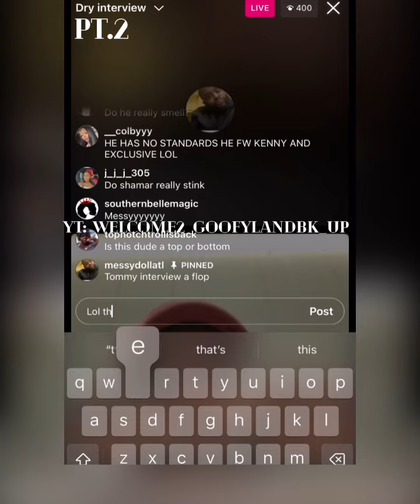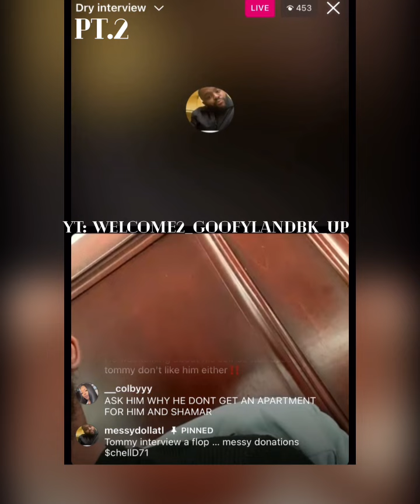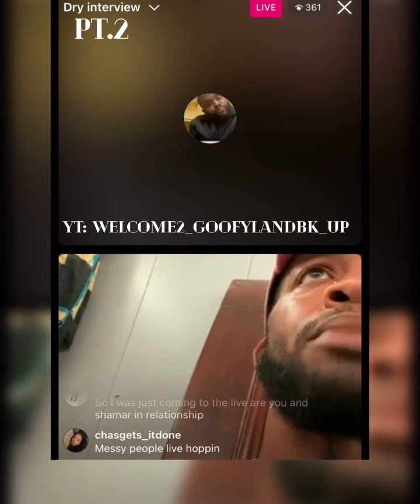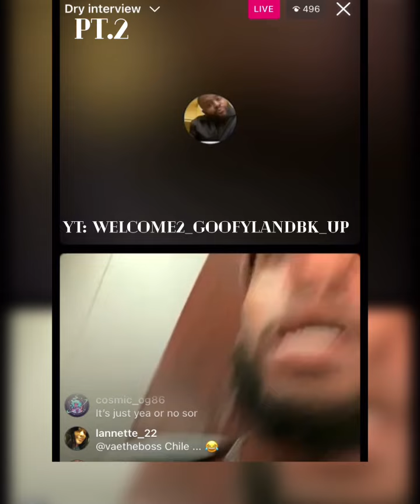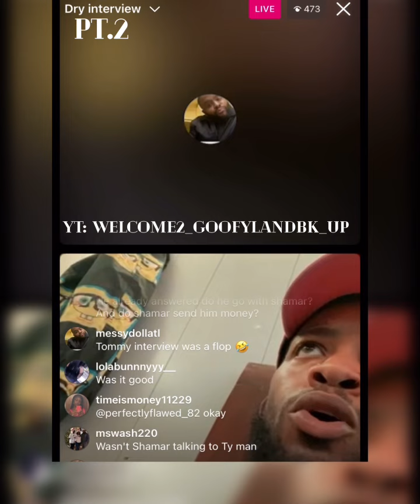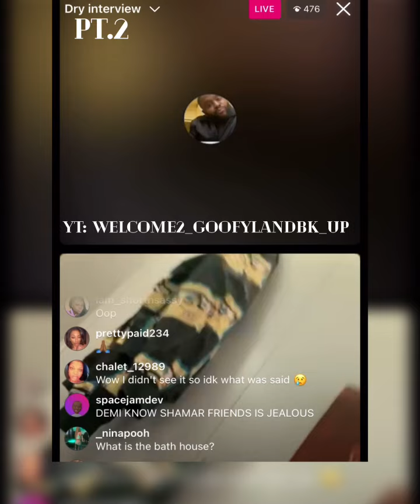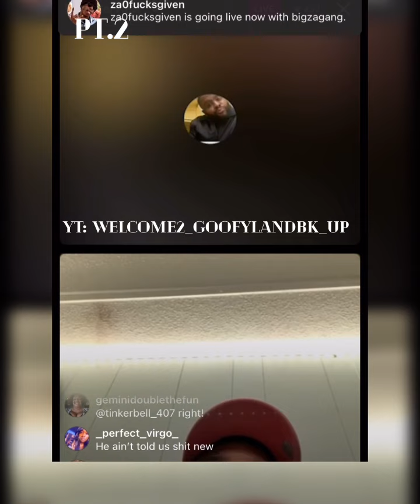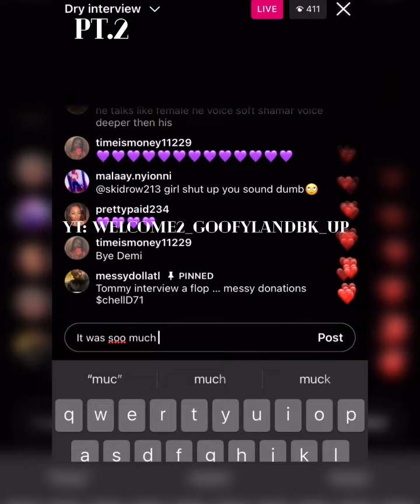Demetrius said he talked to ty to get close to shamar and I believe it 💯 cuz..(Read Description)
Demetrius said he talked to ty to get close to shamar and I believe it 💯 cuz who’s gonna talk to Ty fr?